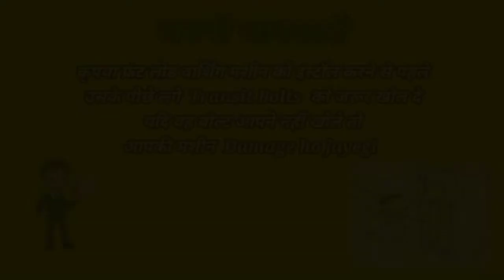Transit bolts washing machine II how to remove transit bolts from washing machine II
Transit bolts washing machine
What are transit bolts? why are they there and what should I do with them?
I Didn't Remove Shipping Bolts From Washing Machine